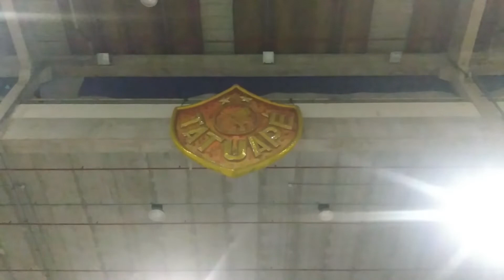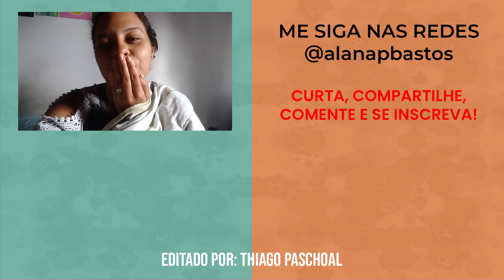Conhecemos a Fábrica Do Samba - Alana Bastos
Você conhece a Fábrica do Samba? Os carros e as fantasias das escolas de samba são construídos lá dentro!